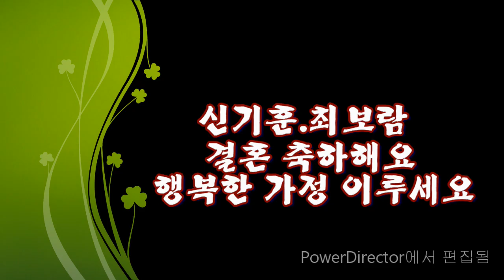22 9 25기훈 보람 결혼